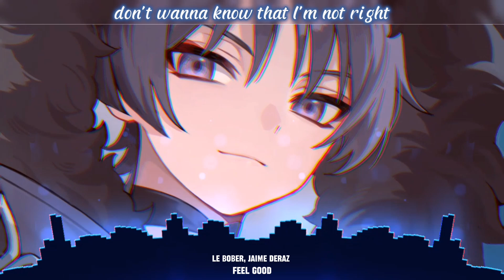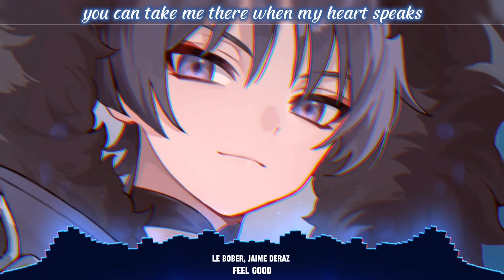Nightcore - Le Bober, Jaime Deraz - Feel Good (lyrics)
•Le Bober, Jaime Deraz - Feel Good
🌐 Nightcore Network

Lyrics 🎙️🎶

Yeah, I doubt, I doubt myself
And I'm too proud to ask for help
When you see me beside myself
I don't have to explain it, baby
Yeah, I'm over picking fights
And trying to mend it with the high
Don't wanna know that I'm not right
I know that I've been lately, lately

Yeah, sometimes I need someone to pick me up
Overdose my mind with the things I love
You can take me there
When my heart beats, when my heart beats free

Take my hand in the middle of a crisis
Pull me close, show me, baby, where the light is
I was scared of a heart I couldn't silence
But you make me, you make me feel good, I like it

You make me, you make me feel good

Yeah, I get over-overwhelmed
When all these problems burn like hell
Maybe I just need a friend
Who never calls me crazy, crazy

You pull me off the front line before I run
Keep me cool, when I get overdone
When my heart speaks, when my heart speaks free